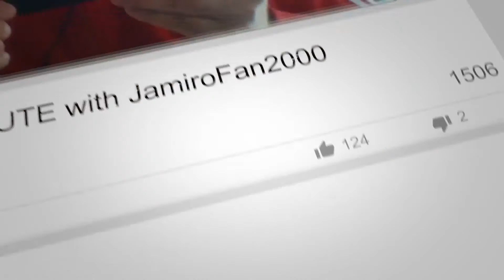The Jamiroquai Minute With JamiroFan2000 | TYTD YouTube View Milestone!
Here are links to everything discussed in today's episode:

"Jamiroquai's 1993 'Too Young To Die' Music Video Just Broke +10 Million Views On YouTube!" (Music Video):